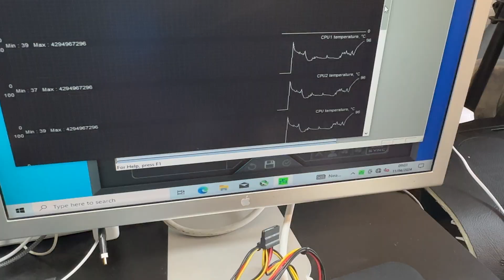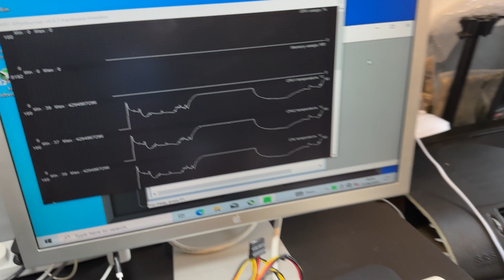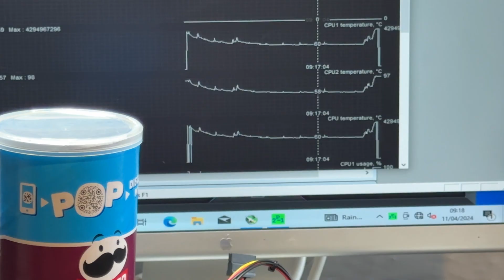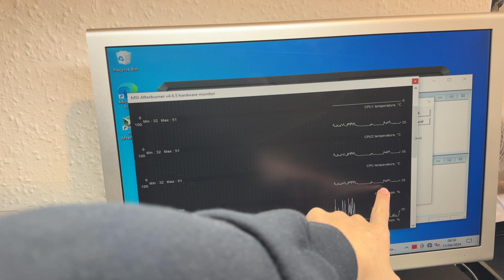Pringles Can CPU Cooler!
In this video we find out what really happens when you use a pringles can as a CPU cooler!

Other channelz @DeadTrimGamer